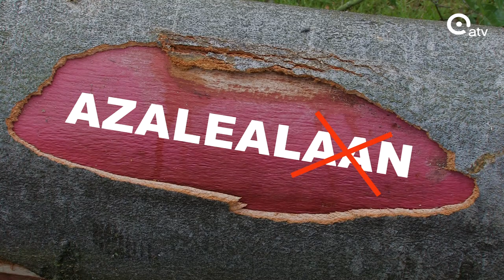REACTIE OP ATV : FILM BOMENKAP AZALEALAAN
Reactie op ATV , naar aanleiding van de film  over de bomenkap in de Azalealaan.
Shockerend was de film wel .